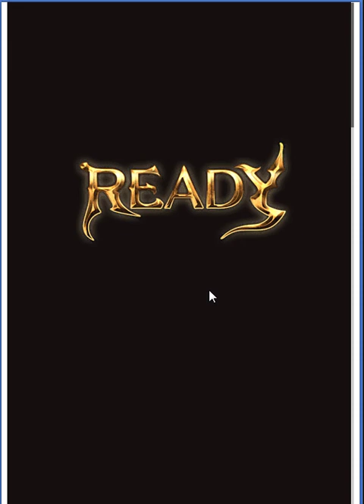【グランブルーファンタジー】闘虫禍草 VeryHard 山駆ける少女 ～幻の味覚を求めて～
【山駆ける少女 ～幻の味覚を求めて～】
イベント参加で「ファラ」が一時的に仲間になる！

マルチバトルです。
状態異常が辛かったので応援をしました。
対策としっかり取ればソロは可能です。  ■その他ゲーム実況